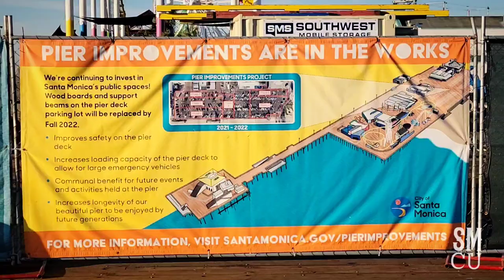NEW BOARDS ON PIER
West Valley Construction workers replace wooden boards and support beams on the Santa Monica Pier deck, Thursday, October 21, 2021.

The pier improvement project will increase the loading capacity of the pier deck to allow for large emergency vehicles.

The project improves safety on the pier deck and offers communal benefits for future events and activities held at the pier.

The project is scheduled to be completed by Fall of 2022.